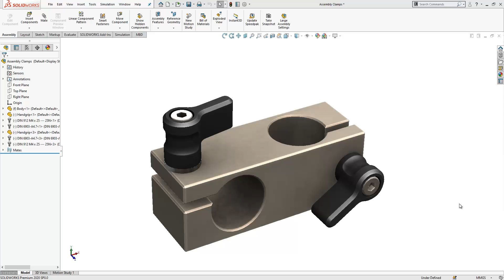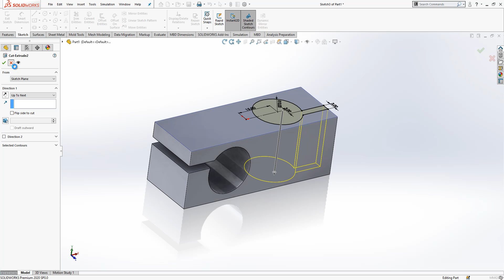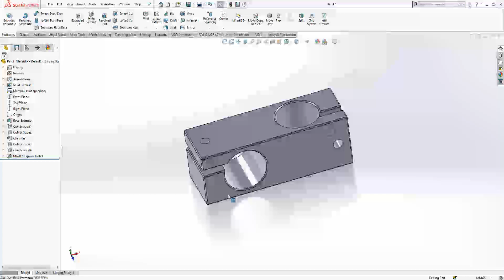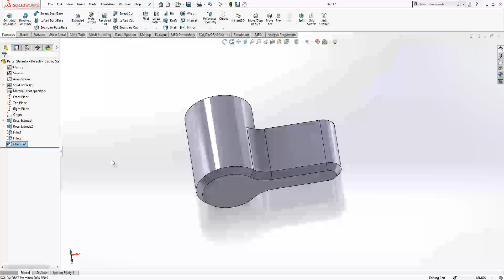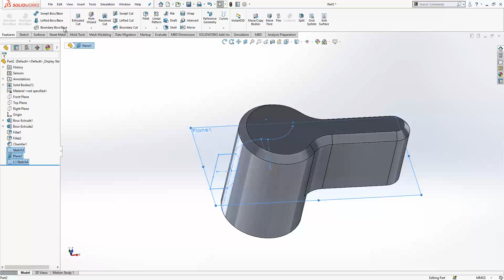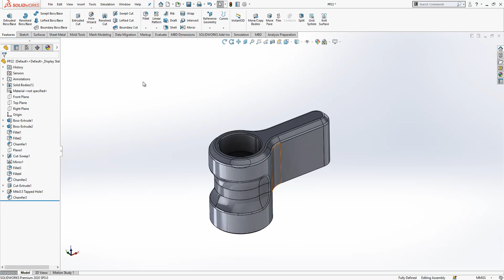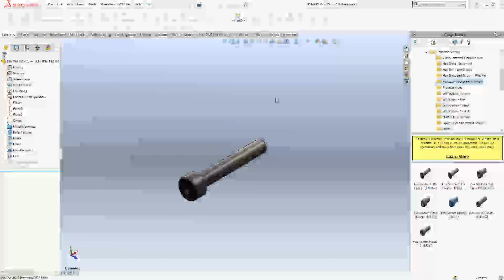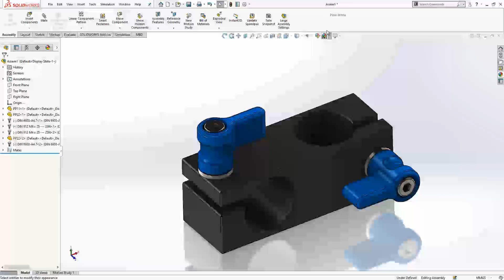SolidWorks Assembly Tutorial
Learn the basics of creating and using a SOLIDWORKS assembly.

 I will cover how to: model all parts and create a new assembly, adding parts, adding mates and standart components as nuts and washers.